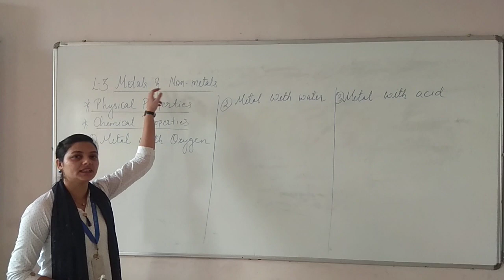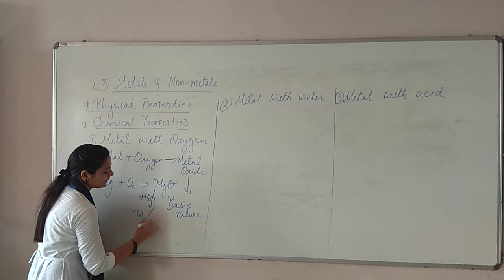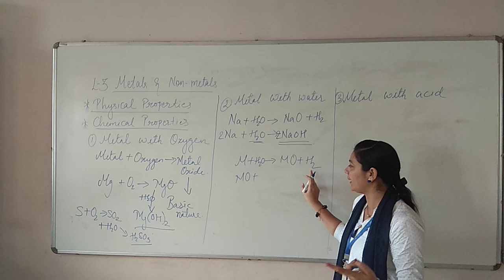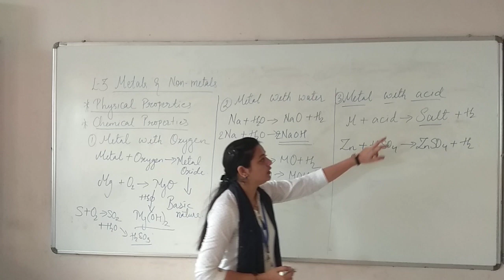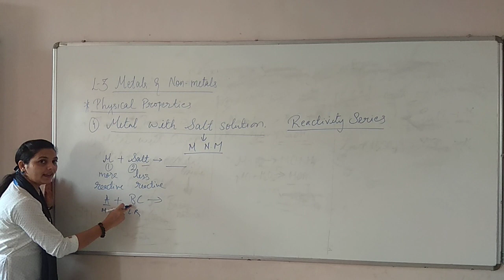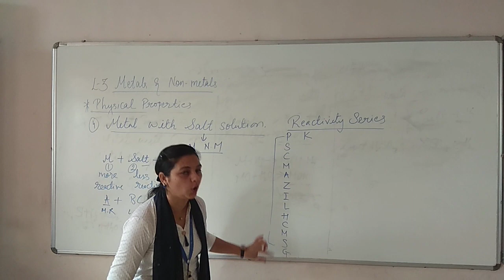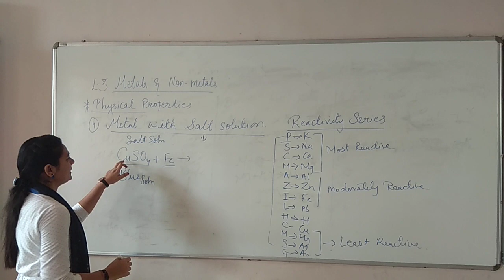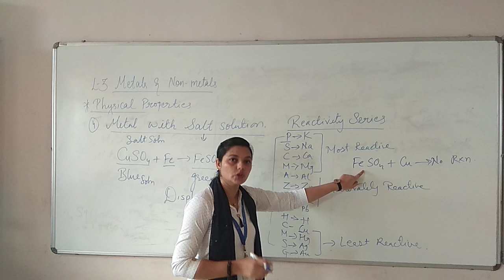Class 10 Chemistry L-3 Metals & Non - Metals